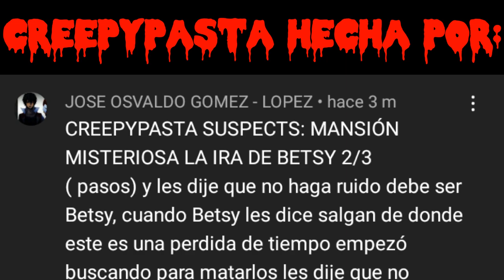Creepypasta de Suspects: Mansión Misteriosa "La ira de Betsy" (2/?)